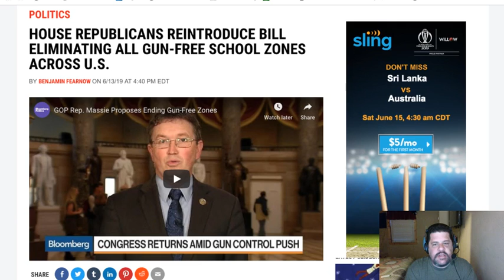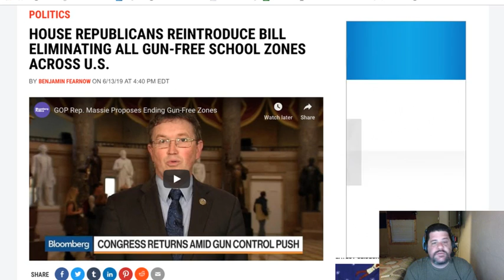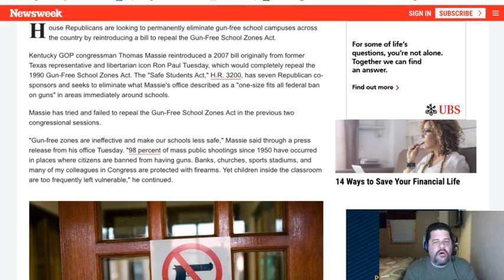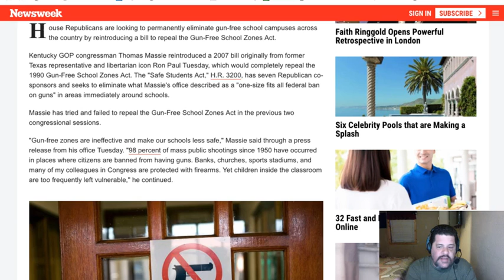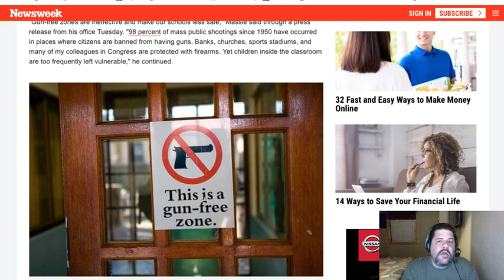House GOP working to end "gun free zones"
Seeing that criminals don't care about them, it's about time to end Biden's gift to the country.